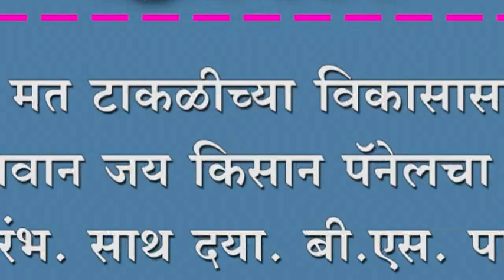एक मत टाकळीच्या विकासासाठी. जय जवान जय किसान पॅनेलचा झाला शुभारंभ.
एक मत टाकळीच्या विकासासाठी. जय जवान जय किसान पॅनेलचा झाला शुभारंभ. साथ दया. बी.एस. पाटील यांनी केलं आवाहन